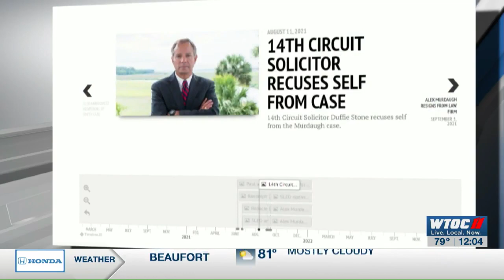MURDAUGH NOON SHOW